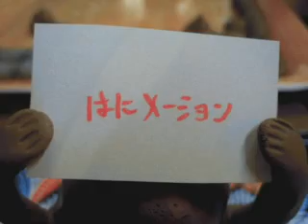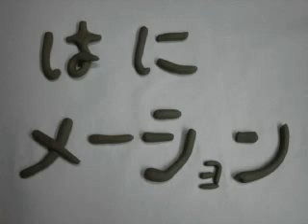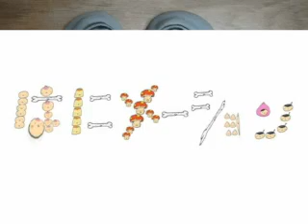hanimation/はにメーション 2007 09